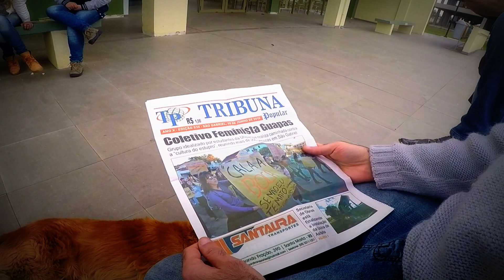Chamada Coletivo Feminista Guapas - São Gabriel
Coletivo Feminista Guapas - São Gabriel